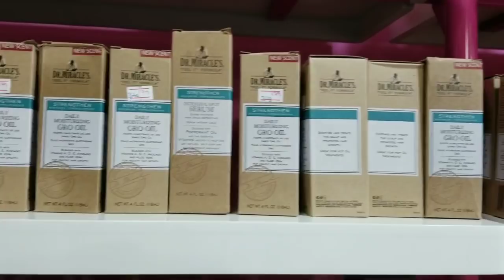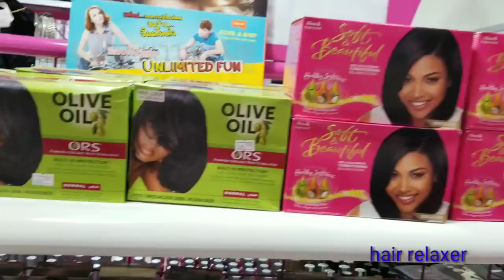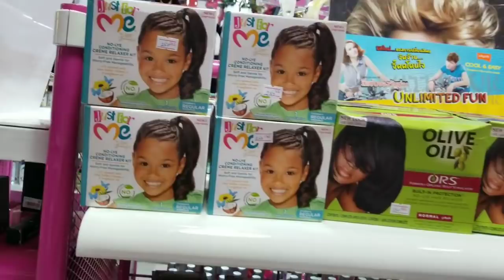Ethiopia beauty shop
Friendship 1st Floor,No 124/125 /ፍሬንድ ሽፕ ህንፃ ቁጥር 124/125
Gollagul Tower No.104 / ጎላጉል ህንፃ ቁጥር 104
Getu Commercial No.104/ ጌቱ ኮሜርሻል ቁጥር 104